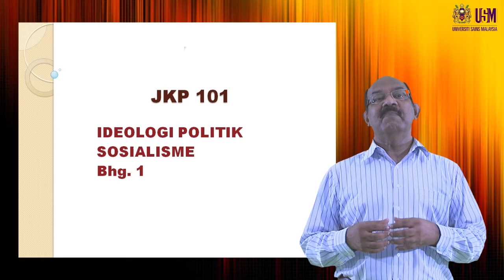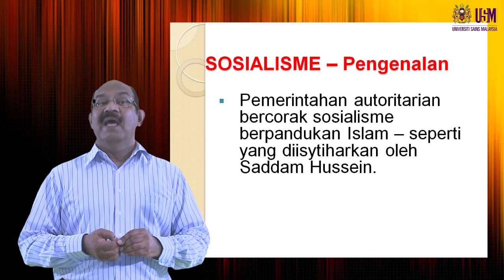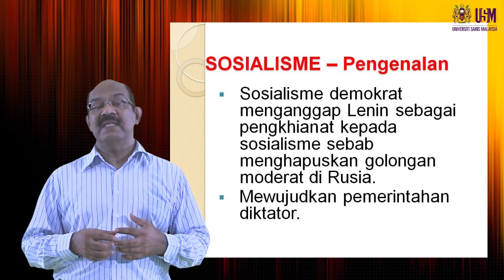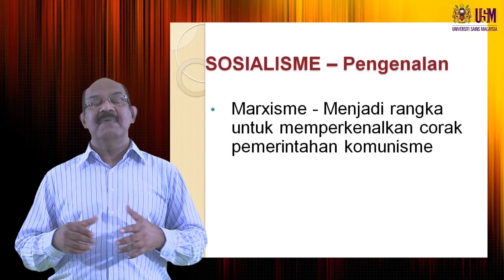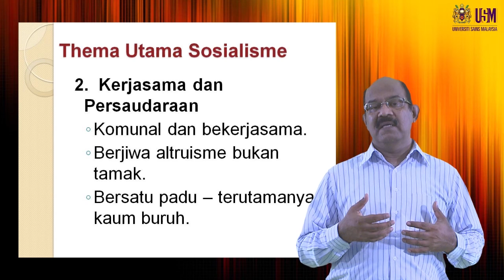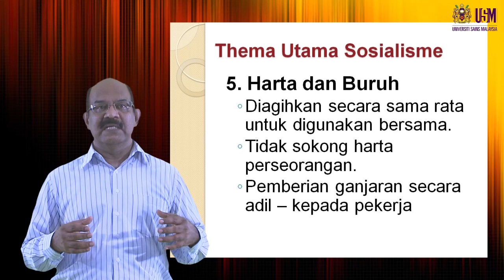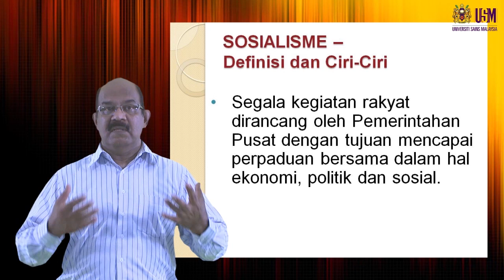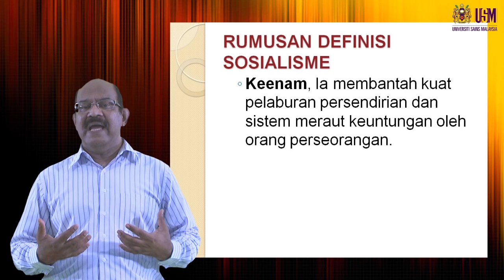JKP 101 Ideologi Politik Sosialisme Bahagian 1